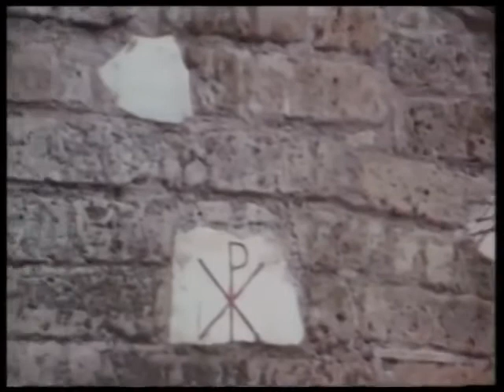Orígenes del Cristianismo: la vida tras la muerte de Jesús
Extracto del programa "La tabla redonda"